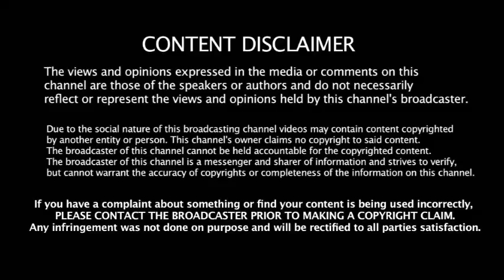இதுலாம் ஒரு பொழப்பா?? -காசு கொடுத்து ஆட்கள் வாங்கும் எடப்பாடி -தொகுதி முழுதும் இழந்த திமுக கதறல்